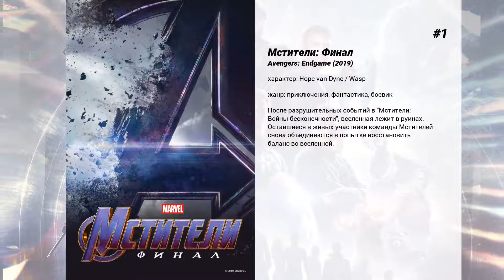Лучшие фильмы Evangeline Lilly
11. Длинный уик-энд
С тех пор, как Эду в руки попала видеокамера, он с ней не расставался. Сначала его называли чокнутым, но потом Эд нашел свое место в рекламной индустрии. Теперь он придумывает гениальную рекламу и приносит своему боссу миллионы. И все идет хорошо, пока Эд не расстается со своей девушкой. А нет подружки — нет секса. Нет секса — нет вдохновения. Нет вдохновения — нет работы!  На преодоление творческого кризиса у парня всего один уик-энд. За эти выходные Эд должен найти девушку и придумать нечто выдающееся. На помощь парню приходит его брат Купер, у которого никогда не было проблем ни с сексом, ни с вдохновением.

10. Заложник смерти
Натан, влиятельный нью-йоркский адвокат, тяжело переживает расставание со своей возлюбленной Клэр. Дело принимает странный оборот, когда в жизни Натана появляется таинственный доктор Кей. По словам Кея, он способен видеть будущее, а особенно сильно он ощущает будущую смерть.

9. Маленькое зло
Гари женится на женщине своей мечты — красавице Саманте. Она тоже считает любимого идеальным мужем и потенциальным отцом для пятилетнего сына Лукаса. Только вот сам мальчик так не считает. Он не разговаривает с отчимом и вообще ведёт себя странно — смотрит волком, не дружит с другими детьми, и вокруг него постоянно происходят несчастные случаи. Гари даже пошёл на коллективную терапию, где отчимы делятся своими проблемами и жалуются на маленьких дьяволят, но проблема Гари куда серьёзней: его пасынок — сам Антихрист.

8. Лиззи Магуайр
Тринадцатилетняя школьница Лиззи Магуайер и ее приятели Гордо, Кейт и Эсан собираются оттянуться по полной программе во время их поездки с классом в Италию.  Но там случается весьма неожиданное происшествие: девочку ошибочно принимают за итальянскую поп-звезду Изабеллу, да к тому же девушка влюбляется в бывшего дружка Изабеллы Паоло. Когда родители Лизи обо всем узнают, они вместе с ее братом Мэттом срочно вылетают в Италию.  Но Лиззи уже не та закомплексованная девочка-подросток, кем была раньше, она до такой степени вжилась в роль певицы, что и на самом деле стала самой настоящей звездой.

7. Живая сталь
События фильма происходят в будущем, где бокс запрещен за негуманностью и заменен боями 2000-фунтовых роботов, управляемых людьми. Бывший боксер, а теперь промоутер, переметнувшийся в Робобокс, решает, что наконец нашел своего чемпиона, когда ему попадается выбракованный, но очень способный робот. Одновременно на жизненном пути героя возникает 16-летний пацан, оказывающийся его блудным сыном. И по мере того, как машина пробивает свой путь к вершине, обретшие друг друга отец и сын учатся дружить.

6. Человек-муравей и Оса
Скотт Лэнг, известный также, как Человек-Муравей уже заслужил право оказаться в команде Мстителей, но желание быть ближе к собственной дочке удерживает его в родном Сан-Франциско — до тех пор, пока доктор Хэнк Пим, создавший когда-то изменяющий размеры своего владельца чудо-костюм, не призывает Скотта присоединиться к новой, опасной миссии. А помогать в противостоянии с коварным врагом Человеку-Муравью будет новая напарница — Оса.

5. Человек-муравей
Вооружившись удивительной способностью уменьшаться в размере, но обладать при этом большой силой, мошенник Скотт Лэнг должен стать героем и помочь своему наставнику, доктору Хэнку Пиму, сохранить в тайне существование костюма Человека-муравья от угроз нового поколения.

4. Хоббит: Битва пяти воинств
Когда отряд из тринадцати гномов нанимал хоббита Бильбо Бэгинса в качестве взломщика и четырнадцатого, 'счастливого', участника похода к Одинокой горе, Бильбо полагал, что его приключения закончатся, когда он выполнит свою задачу — найдет сокровище, которое так необходимо предводителю гномов Торину. Путешествие в Эребор, захваченное драконом Смаугом королевство гномов, оказалось еще более опасным, чем предполагали гномы и даже Гэндальф — мудрый волшебник, протянувший Торину и его отряду руку помощи.  В погоню за гномами устремилась армия орков, ведомых пробудившимся в руинах древним злом, а эльфы и люди, с которыми Бильбо и его товарищам пришлось иметь дело во время путешествия и которые пострадали от последствий желания гномов вернуть свой дом, предъявили права на щедрое вознаграждение — часть сокровищ Одинокой горы. Скоро неподалеку от Одинокой горы встретятся пять армий, и лишь кровопролитная битва определит результаты смелого гномьего похода.

3. Повелитель бури
Члены элитного отряда по разминированию направлены в один из иракских городов, где практически каждый предмет представляет смертельную опасность. Джеймс — сапер-подрывник, который, несмотря на опасность, относится к обезвреживанию бомб как к игре.